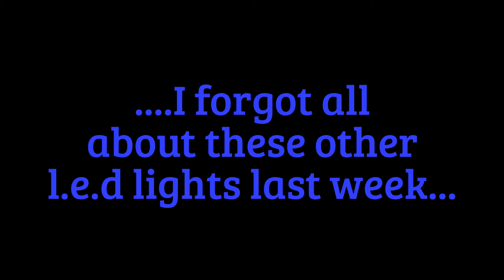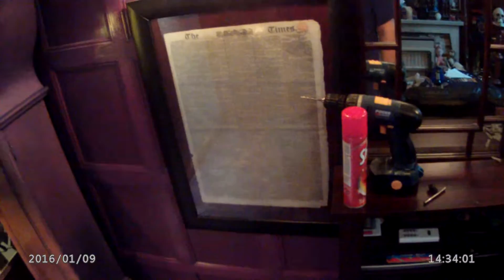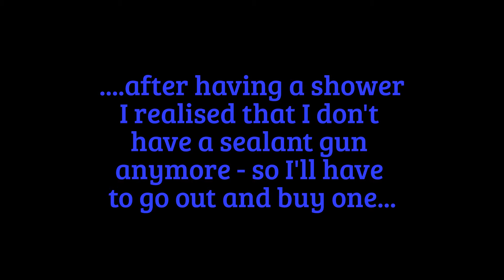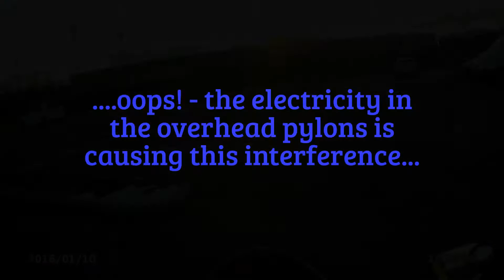....d.i.y and a trip to ''B & M Bargains''!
.to get some stuff for my 'decorating'. which involves panelling my living room medieval style, after visiting a few historical buildings like Hoghton Tower and Samlesbury Hall and being inspired by the Tudor decor there! There's another reason for panelling the walls too - the bloody cats keep clawing the wallpaper !